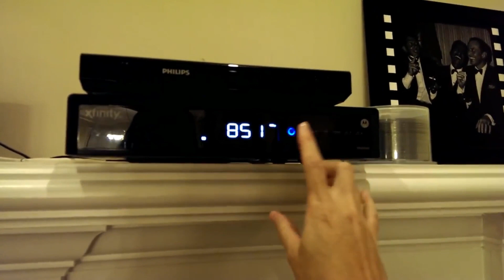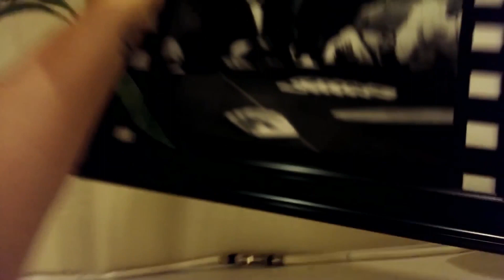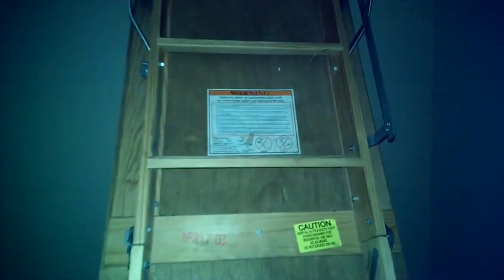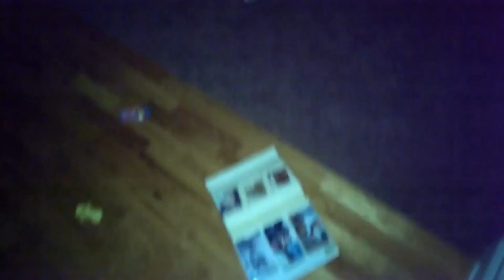The Poltergeist Diaries Movie Part 2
The Poltergeist Diaries features a mans life plagued with Poltergeist Activity. Stay by stay he captures shocking Paranormal Events. He is now stuck in a metaphysical power struggle for his sanity and life.

Lets start by giving all credit to the makers of The Poltergeist Diaries and i claim no credit to any of it and just wish to extend the reach to anyone who hasn't seen it yet.. full linkage to the makers channels/website/Facebook will be included below
The makers of Poltergeist Diaries released over 30 chapter/clips chronicling Mason Palmer and Holly Ford's life that is plagued with Paranormal Activity, i have harvested those chapters/clips and set them into 3 larger parts for ease of viewing, you can of course visit  The Poltergeist Diaries© channels etc and watch each individual chapter
credits and linkage are as follows